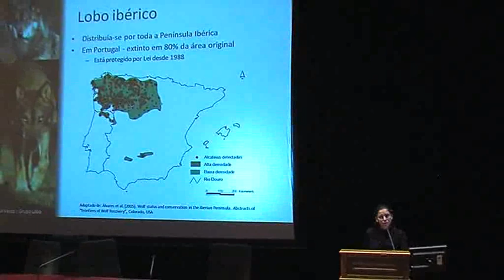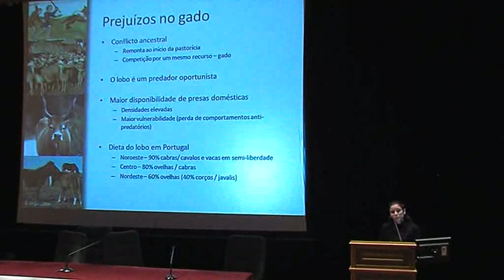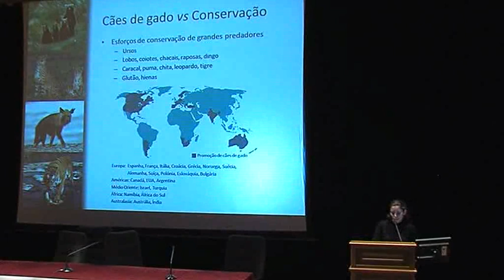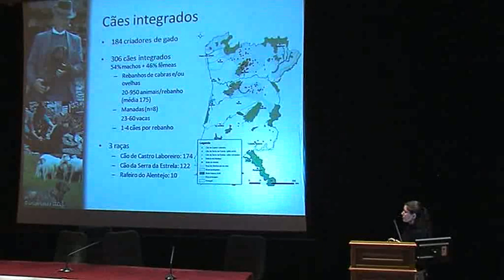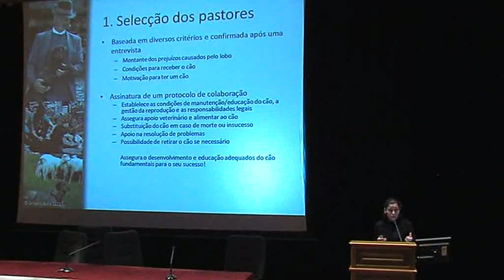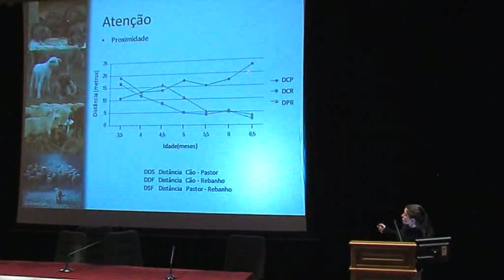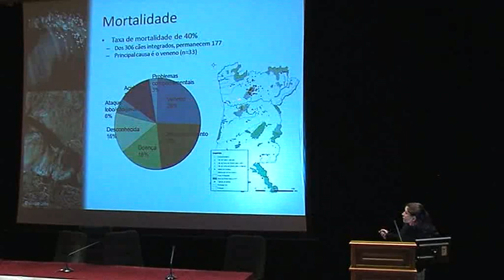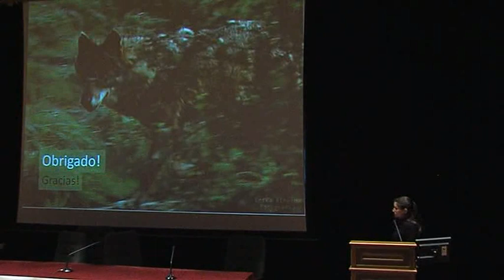25. O Programa Cão de Gado: da tradição à conservação do lobo em Portugal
O Programa Cão de Gado: da tradição à conservação do lobo em Portugal
S.I. Rocha Ribeiro & F. Petrucci-Fonseca